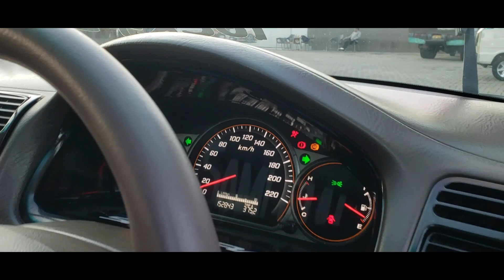Honda civic thailand model 2005 cinematography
Song: Førget - A D I A W / Praise